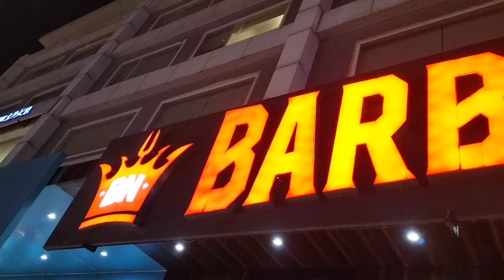Barbeque Nation ll Barbeque Nation Hyderabad ll Hyderabad Restaurants ll Restaurants in Kondapur